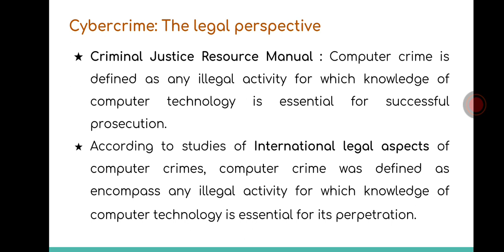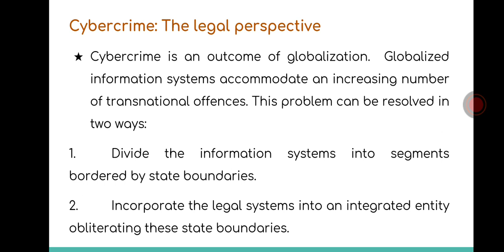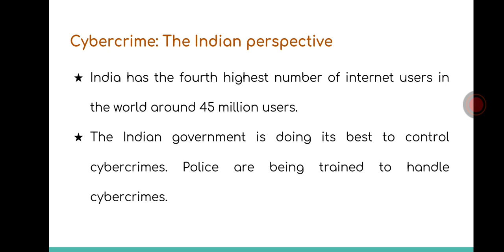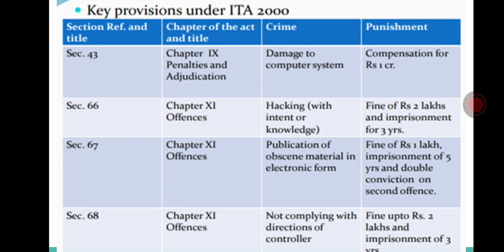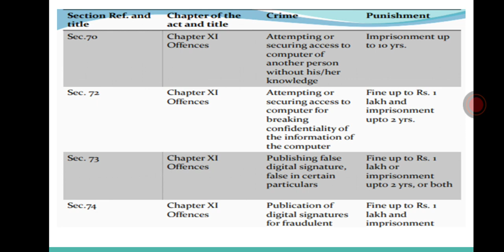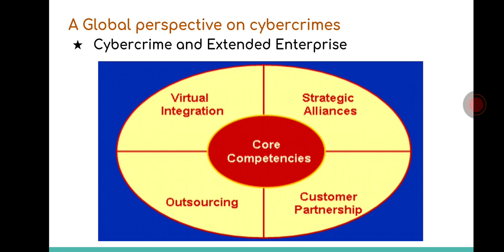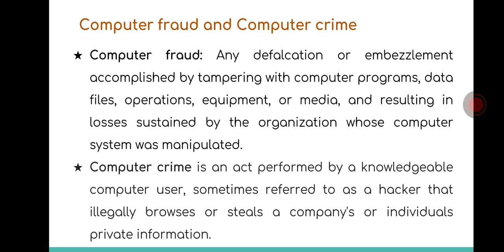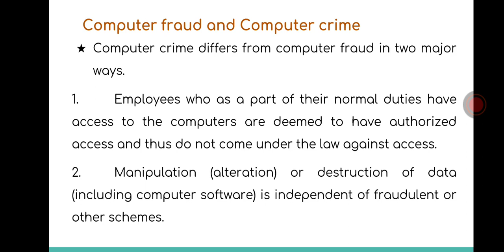CYBER SECURITY Unit 1- 8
Includes cybercrime legal perspective and Indian perspective, cybercrime and Indian ITA act 2000, A global perspective on cybercrimes.